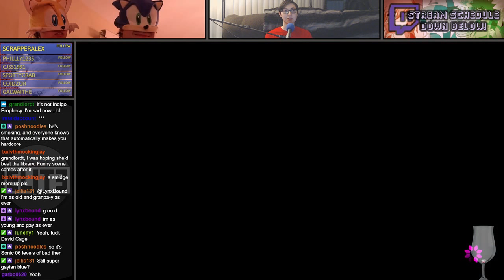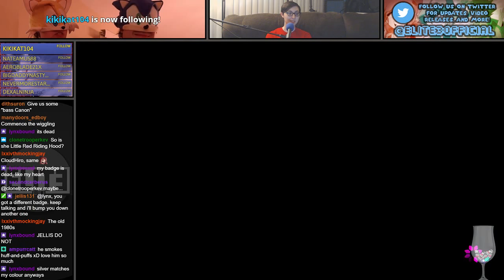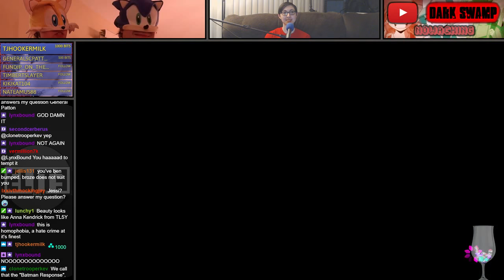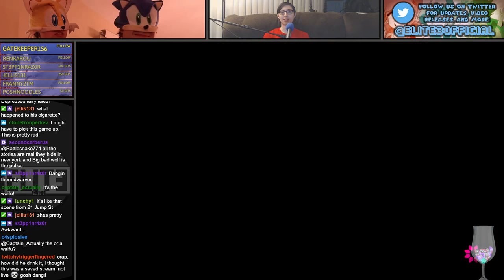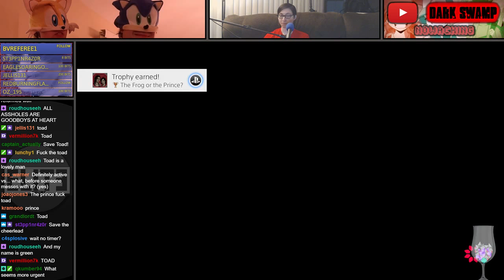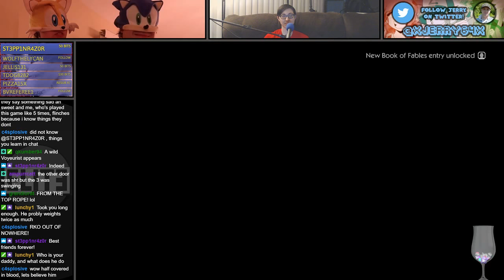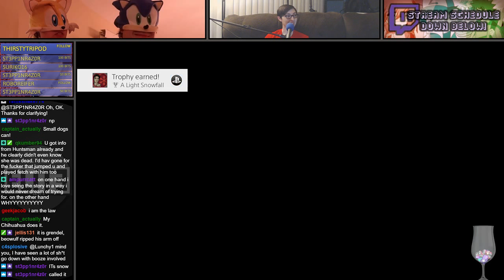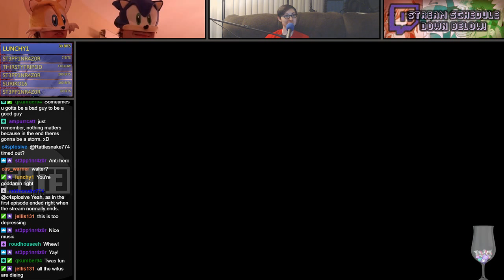The Wolf Among Us (Part 1) Controller Rollers Live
We are on the case!  Or among it... Something like that...